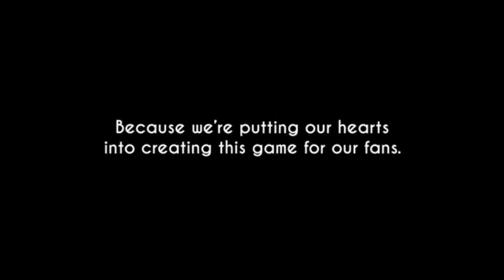Boris & The Dark Survival (Releases February 10th, 2020) BATDR Coming Soon??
This Game Releases On The 3 Year Anniversary Of BATIM... Happy Birthday, Bendy! 🎂

(This Has The BATDR Trailers After The Boris One, LOL)